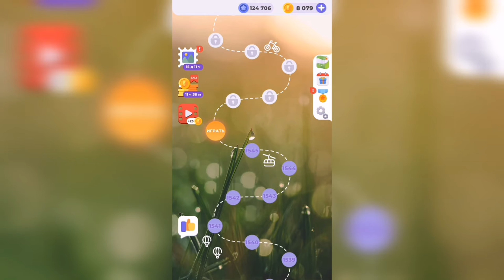Линия слова / Чарующие фьорды / Уровень 1546